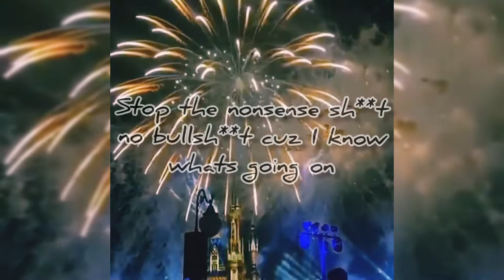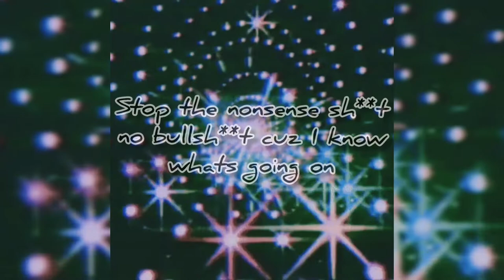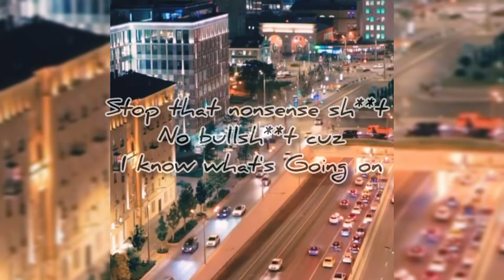4KB & Xavian - TxTN (Lyric Video)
hope you're having a wonderful day don't let anyone judge who you are because you are a special person hope you like this song an enjoy.